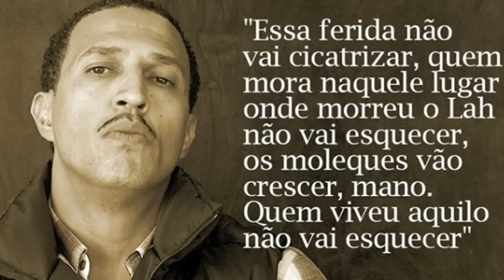[ Tributo ao DJ LAH ] Conexão do Morro - Ao Vivo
Homenagem ao Dj Lah, morto em 05/01/2.013
Esse Álbum é o 3º lançado pelo CDM, em 2.002;
Inscrevam-se, fortalece muito.!